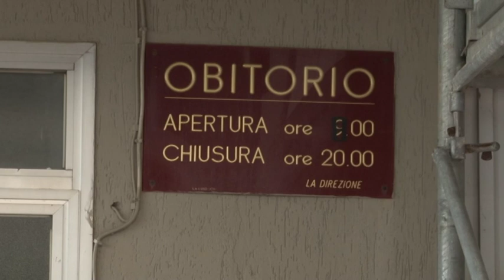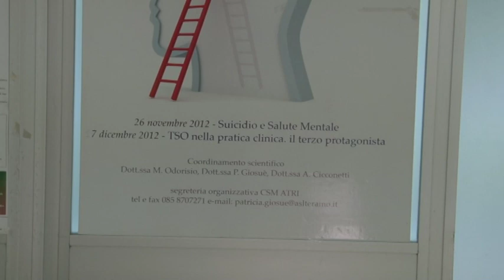Omicidio Silvi. Lite familiare alla base della morte di Di Martino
È stata effettuata questa mattina all'ospedale di Atri l'autopsia sul corpo di Giovanni Di Martino, meccanico in pensione di 73 anni, che, in seguito alle profonde ferite riportate alla testa dopo la caduta in seguito ad un litigio con il figlio, e morto poi in ospedale dove era stato ricoverato in gravissime condizioni.